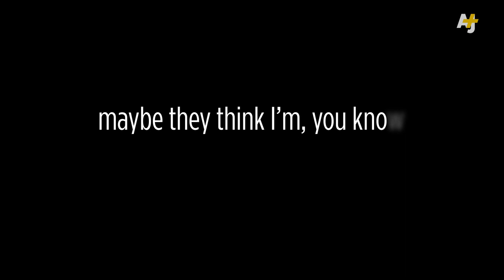W. Kamau Bell On How To Walk Like A Black Man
Comedian W. Kamau Bell gives his tips for walking while black past a police officer. AJ+ animates the story.